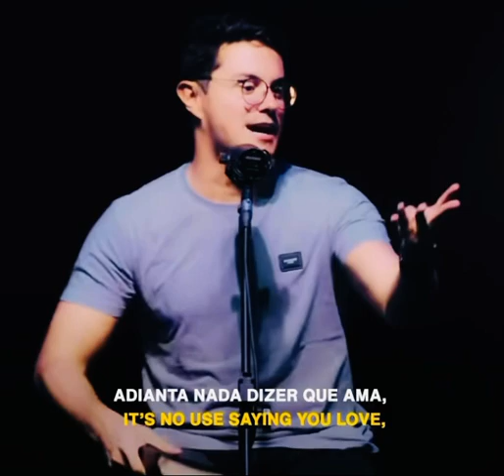Deive Leonardo apenas um trecho da mensagem flores em vida